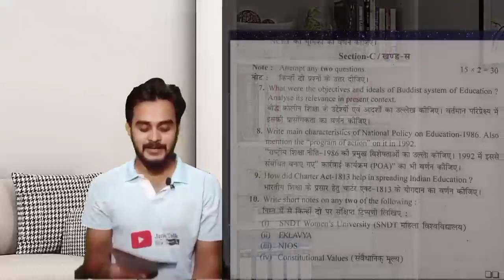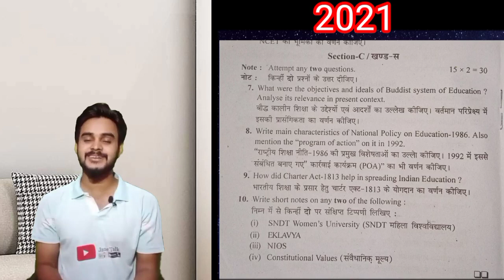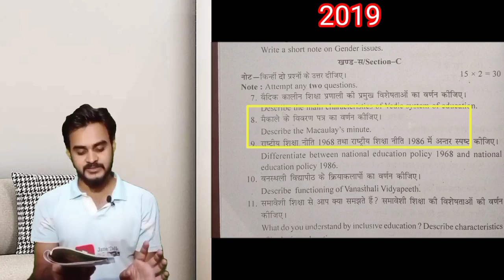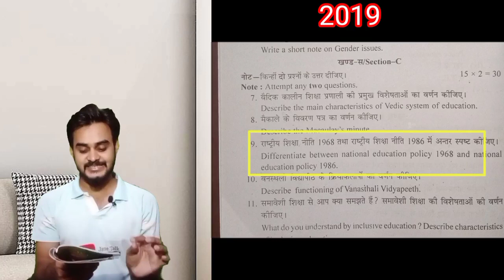Rmlau BEd 2nd year P-3 सेक्शन -c में यही प्रश्न आएगा आज ही पक्का समझो